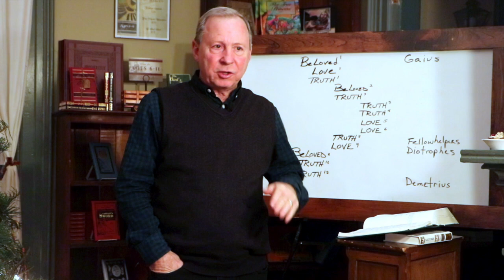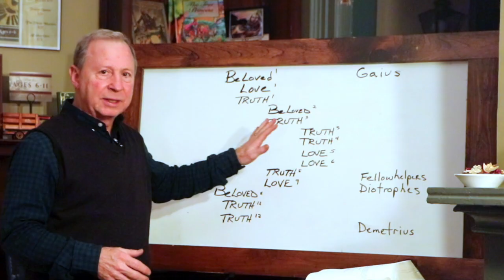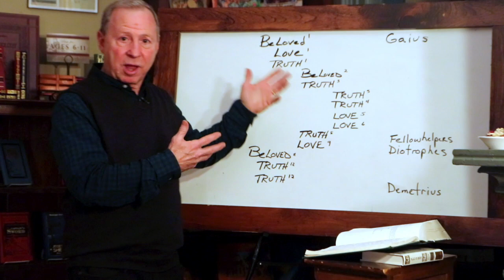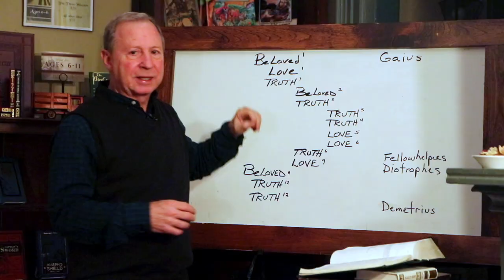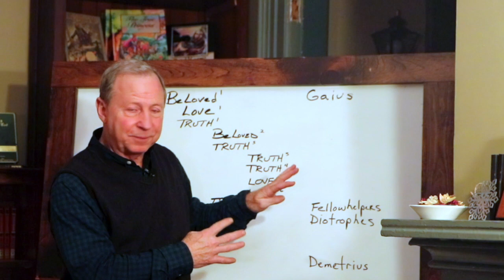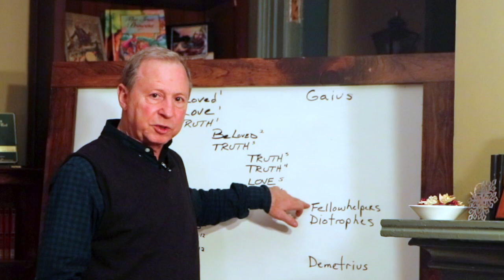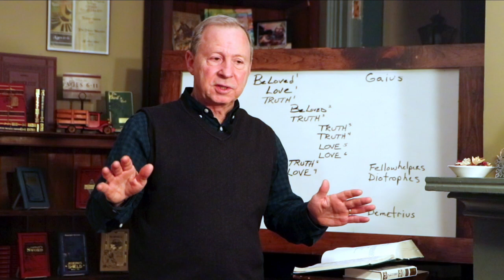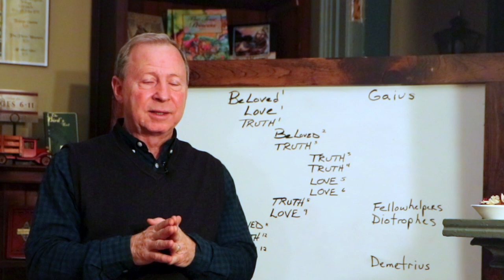A Special Message from Dr. Mark Hamby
Enjoy this short video from Dr. Mark Hamby as we close out an amazing year at Lamplighter! Whatever you are facing or have faced in 2021, we pray that despair will be turned into deliverance, fear into faith, and longing into love. Because of you, we are walking through exciting new doors by faith and looking forward to what God will do in 2022!

If you are excited by what you see God doing through this ministry, please consider becoming a prayer partner or financial giver. Lamplighter Ministries is dependent on the prayers and support of people like you. Your gifts are tax deductible and your prayers essential.